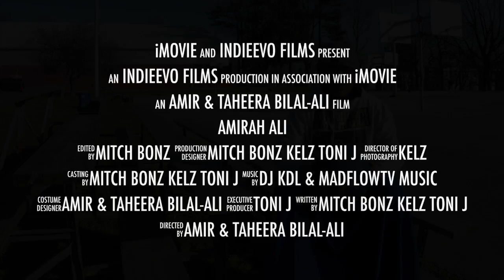Young Muslim Sister Breaks Ankles & Records Amirah Ali 2 Interview SUBSCRIBE to INDIEEVO on YouTube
Amirah Ali 2 Interview  SUBSCRIBE to INDIEEVO Web Series YouTube Channel ft. Parks & Recreation  Zamboni  Sports  Football  Hockey  Machinery  Trucks  Before The Game  Men At Work  Tree Guy  WILDCATS  Interviews & Documentaries video.